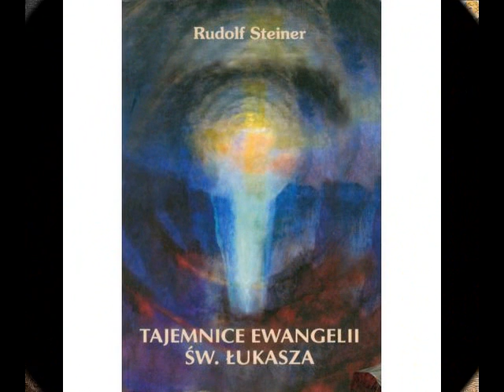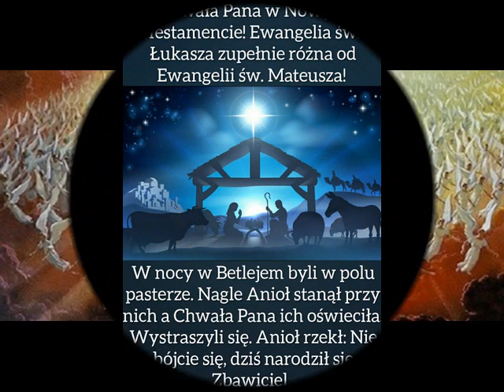Starożytni KOSMICI i stare księgi (50) Chwała Pana oświeca pasterzy, Anioł głosi dobrą nowinę.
Poszukiwanie śladów paleoastronautycznych w starych księgach (50)
Ewangelia św. Łukasza - Nowy Testament
Ponownie spotykamy tam Chwałę Pana, która oświeca pasterzy, którzy w nocy strzegli owiec. Zjawia się nad nimi. Zjawia się też Anioł. Pasterze się boją. Anioł mówi: Nie lękacie się, dziś narodził się Zbawiciel. Chrystus Pan. Zaraz potem zjawiły się wojska niebiańskie i sławiły imię Pana a ludziom na ziemi życzyli pokoju. Potem Aniołowie odlecieli/odeszli do nieba. A pasterze poszli do dzieciątka a po drodze głosili dobrą nowinę.